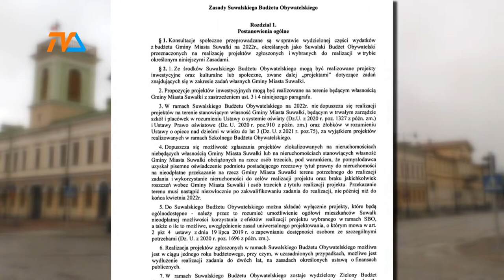Zieleń w SBO. Będzie kasa na pomysł radnej Ruszewskiej? |TVSUWAŁKI